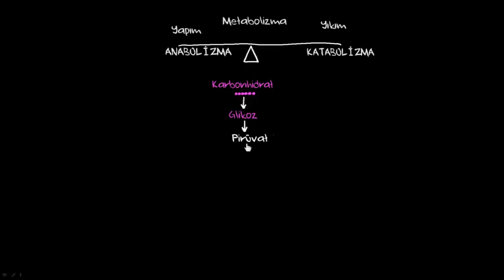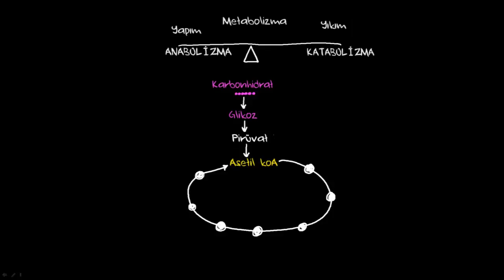Metabolizma (Biyoloji) (Sağlık Bilgisi ve Tıp)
Metabolizma nedir? Bu dersimizde bir hücrenin en temel aktivitelerini inceliyoruz.